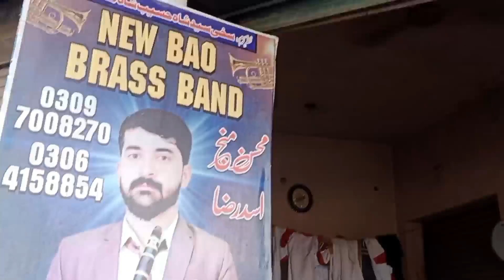100 سالہ بابے کی فتوگی پر انوکھی وصیت بینڈ والے آرڈر لینے پر مجبور مکمل دیکھیں فل مزے رانا شاہد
100 سالہ بابے کی وفات پر رانا شاہد فوجی بینڈ کی دوکان پر چلا گیا بابے کے جنازہ پر بینڈ بجانے کی فرمائش  محسن منج کے ساتھ دیکھیں فل مزے